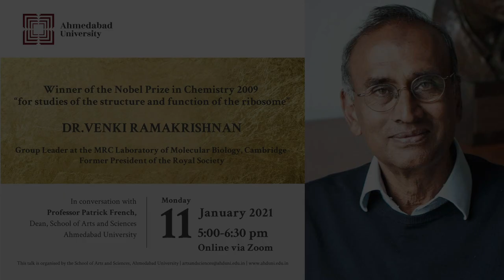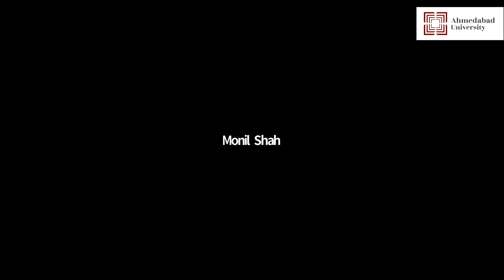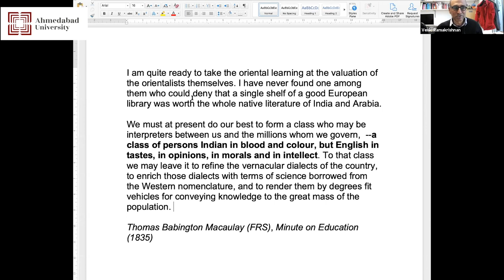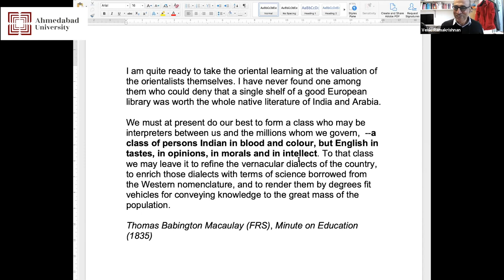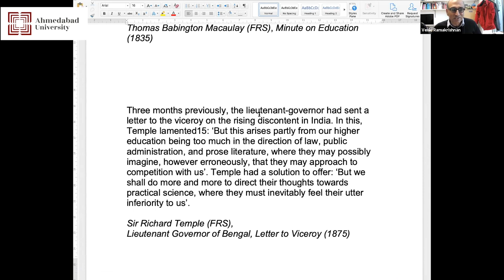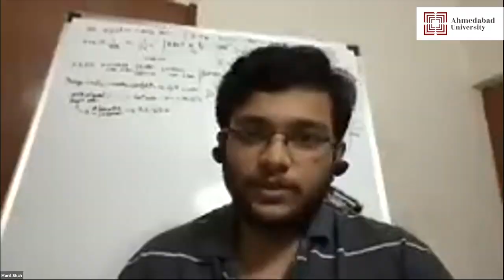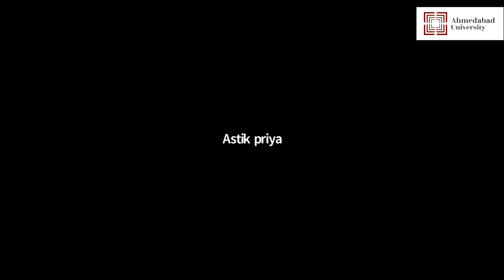Nobel Laureate Dr Venki Ramakrishnan in conversation with Professor Patrick French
At this special session, Dr Venkatraman Ramakrishnan, winner of the Nobel Prize in Chemistry in 2009 is in conversation with Professor Patrick French, Dean, School of Arts and Sciences, Ahmedabad University.

Dr Venkatraman Ramakrishnan, a structural biologist, is an inspirational example of interdisciplinary academic scholarship and public science communication. He spent his childhood years in Gujarat, and took his first degree – a Bachelor of Science in Physics – at the Maharaja Sayajirao University of Baroda before moving to the United States for his initial breakthrough academic research and then to Cambridge’s MRC Laboratory of Molecular Biology. The Nobel Prize was awarded in 2009 jointly to Dr Venkatraman Ramakrishnan, Dr Thomas A. Steitz, and Dr Ada E. Yonath ‘for studies of the structure and function of the ribosome’. From 2015 to 2020, Dr Ramakrishnan was a ground-breaking President of the Royal Society, the UK’s independent scientific academy dedicated to promoting excellence in science for the benefit of humanity.